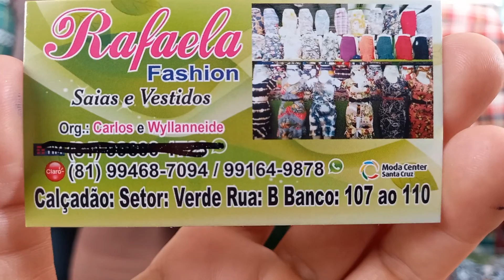calçadão miguel arraes pe Rafaela fashion saias suplex canelado ap 11 reais n atacado 81 9.9468 7094